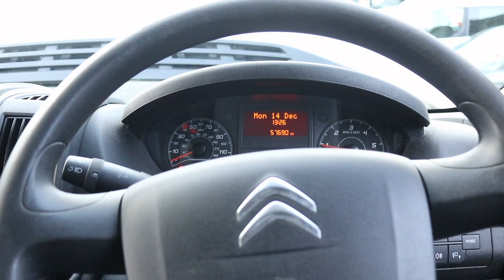DG16 GWE 2016 (16) CITROEN RELAY 35 EURO 5 130BHP, 6 SPEED L2 MWB TOOLBOX 8'6" ALLOY TIPPER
2016 (16) CITREON RELAY 35 L2 MWB TOOLBOX 8'6" ALLOY TIPPER - CD Player, Radio, ** DIGITAL TACHOGRAPH **, ** REVERSING CAMERA **, Electric Windows, Electric Mirrors, Remote Central Locking, 3 X Seats, ** "BEVAN BODIES LTD" TOOLBOX WITH 2 X ROLLER SHUTTERS, 8'6" FULLY ALLOY LIGHTWEIGHT DROPSIDE TIPPING BODY, "SAFE T DROP" WORKING AT HEIGHT RAILS, "PENNY HYDRUALICS" 250KGS SWING LIFT **, Aux L.E.D Lights, L.E.D Roof Beacon, Towbar Ball Type With Single Electric, 2420KGS Unladen Weight / 1080KGS Payload, 70MPH Speed Limited, ** FULL SERVICE HISTORY **, ** ONE OWNER **, ** EX CONTRACT LEASE **, ** IDEAL TREE SURGEON / ARBORIST VEHICLE **